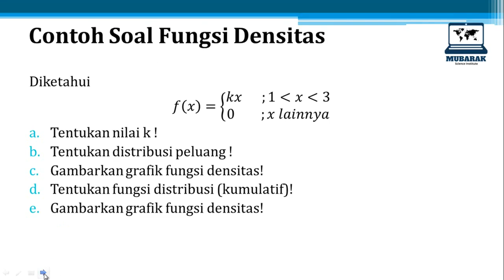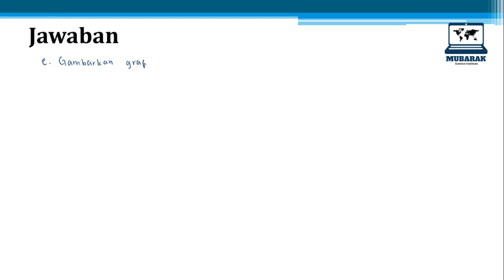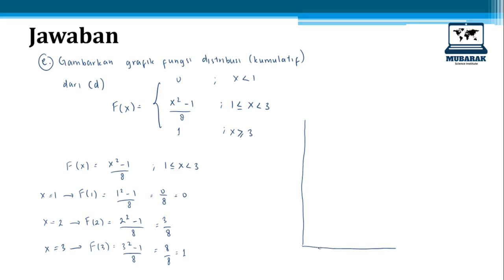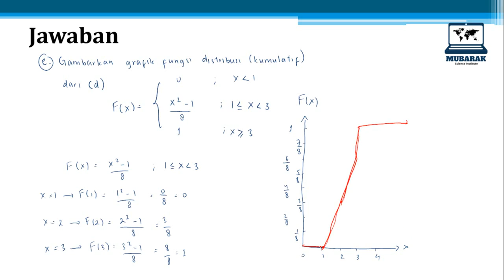STATISTIKA MATEMATIKA (5) : LATIHAN FUNGSI DENSITAS (E)